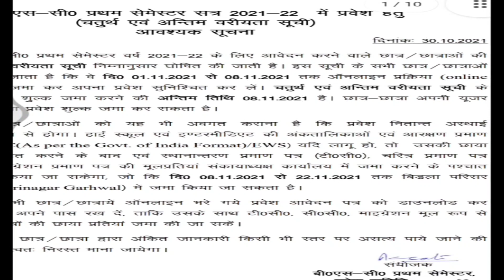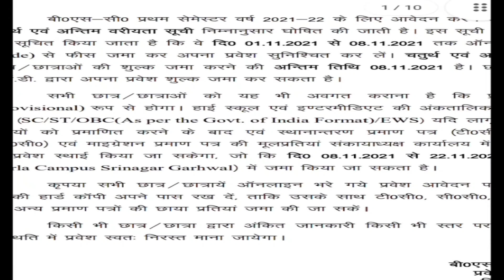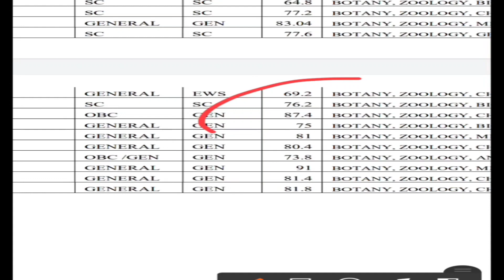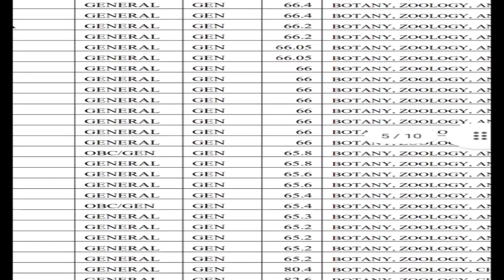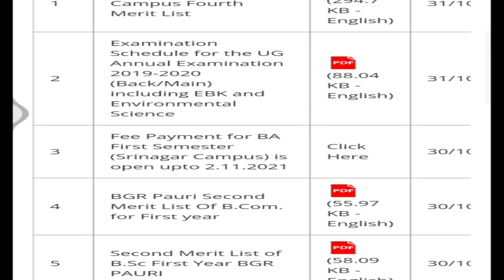HEMVATI NANDAN BAHUGUNA GARHWAL UNIVERSITY LATEST MERIT LIST || Hnbgu New Admission 2021-22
admission _form_kaise_bhare_online
hnbgu examination form
hnbgu exam update 2021
hnbgu ka online examination form kaise bhare UG/PG/BED/MED/B.TECH/BSC/MSC/MBA
How to fill HNBGU online Examination Form 2021
HNBGU ka online examination form kaise bhare
hnbgu exam 2021
hnbgu semester exam
hnbgu